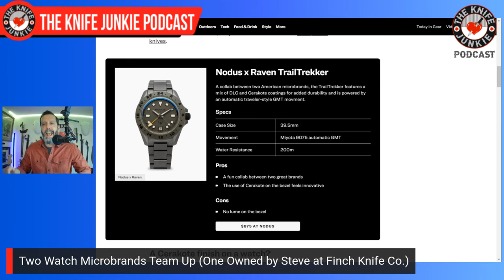10 Great Knives for Urban Survival (#8 will shock you): The Knife Junkie Podcast (Episode 490)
On the mid-week supplemental episode of The Knife Junkie podcast (episode 490), Bob "The Knife Junkie" DeMarco looks at 10 great knives for urban survival, including the Spyderco MicroJimbo, TOPS FDX 66, and cognitive dissonance folders, among others.

Bob starts the show with his favorite comment of the week, followed by his pocket check of knives: the Microtech Ultratech, JWK Gunslinger Jack, AB Knives 302, and the GEC #86 (Emotional Support Knife).

In Knife Life News:
• Cool New TOPS Arnado a Collaboration with Forged in Fire Winner
• Bestech Bouquet Series is Back with the Sambac
• New Limited Edition Opinel No.8 Forge
• Two Watch Microbrands Team Up (One Owned by Steve at Finch Knife Co.)

Meanwhile, in his State of the Collection, Bob looks at the Turner CNC Elvia V2 (on loan from Jocksknife) and his new Microtech Stitch RAM-LOK.